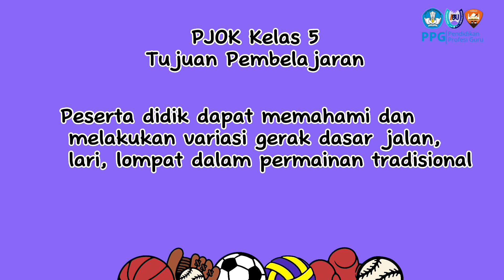Video PPL 2 Daljab kel 4 PJKR Universitas Insan Budi Utomo di SDIT Robbani Malang